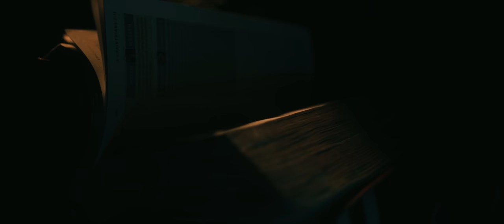Bryann T - All Things Kingdom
Latest visual off of new album All Things Kingdom LP. Filmed/edited by Rize N' Shine Filmz.